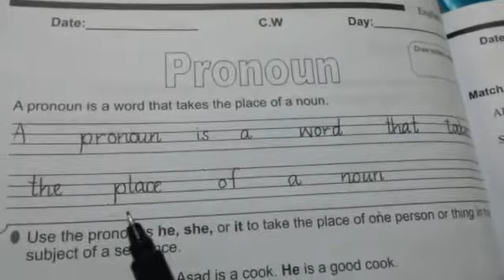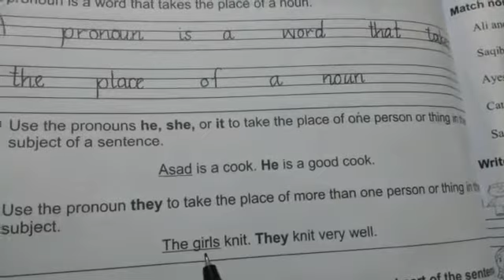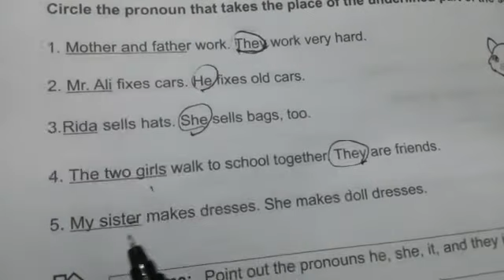English| Class 1| Lecture 8 |Part2| 25April20